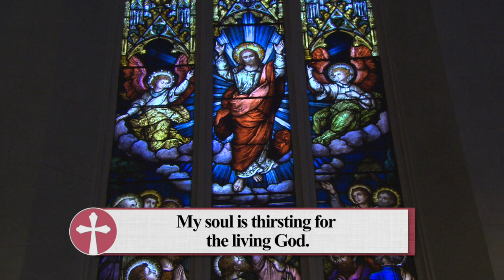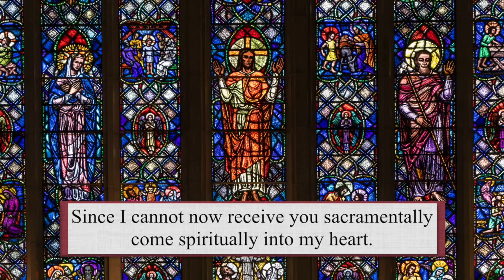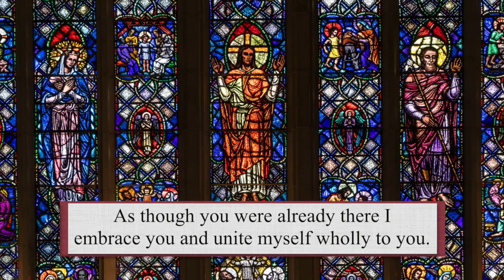Catholic Mass Today | Daily TV Mass, Monday May 9, 2022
Deacon Robert Kinghorn